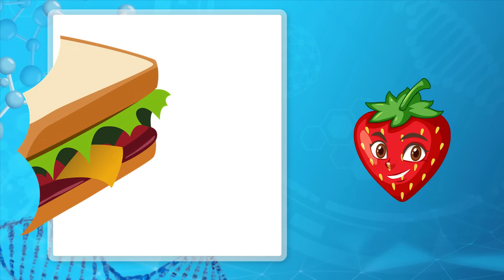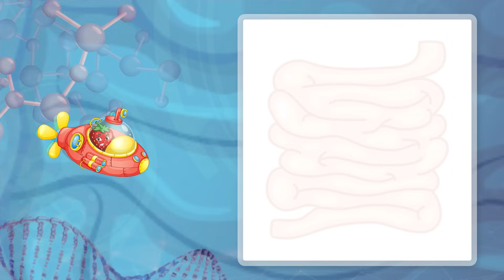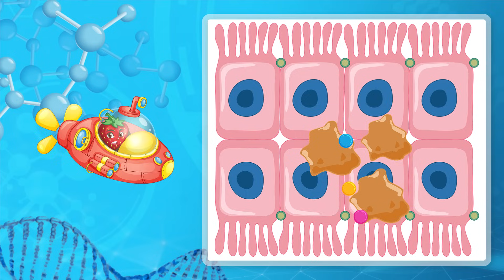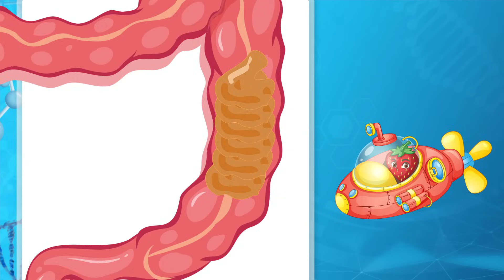Układ pokarmowy 👅 Film edukacyjny dla DZIECI 🧒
Układ pokarmowy człowieka dla dzieci to animacja bajka edukacyjna. Ciało człowieka pokazane jest z perspektywy małej niepozornej truskawki. Okazuje się ona być specjalną agentką wysłaną aby odkryć jak funkcjonuje ludzkie ciało. Dziś zabierze dzieci na wycieczkę gdzie zwiedzą układ trawienny człowieka. Edukacyjna bajka dla dzieci zaczyna się od jamy ustnej, potem truskawka dostaje się do przełyku. Następnym etapem podróży po układzie pokarmowym jest żołądek. A na koniec jelito grube i cienkie.

Film edukacyjny dla przedszkolaków o układzie pokarmowym bardzo przyjemnie się ogląda. Spodoba się dzieciom w każdym wieku. Jest oprawiony w ładną grafikę i proste animacje.  Bajka edukacyjna na youtube to świetna edukacja domowa :)

Układ pokarmowy dla dzieci - tekst bajki edukacyjnej :

Cześć dzieciaki!
Nazywam się Kasia. Powiem wam coś w tajemnicy. Jestem tajną agentką wysłaną na misję, żeby odkryć, jak funkcjonuje ludzkie ciało. Dziś zabiorę was na wycieczkę po układzie pokarmowym.
No to hop zaczynamy.
Udało się!!! Trafiłam do ust małej Ali. Teraz muszę uważać żeby mnie nie pogryzła :)
Zobaczcie... To właśnie tu w jamie ustnej zaczyna się proces trawienia. Pewnie już wiesz, że do rozdrabniania jedzenia służą zęby. A wiedziałeś, że w ślinie zawarte są enzymy trawienne? Potrzebne są one do wstępnego trawienia pokarmów. Już pogryzione to lecimy dalej. Skaczemy do przełyku!!!
yuhuuu jestem już w żołądku. To taki worek mięśniowy, który miesza i zmienia jedzenie w papkę. tu odbywa się drugi etap trawienia. Ojej musze uważać. To chyba sok? Ale nie taki owocowy do picia. To jest sok żołądkowy który składa się głownie z kwasu, mógłby mnie rozpuścić, tak jak te złe bakterie.  Dobrze, że mam ze sobą moją podręczną łódź podwodną hihi
No dobra nurkujemy w ten kwas a razem z nami małe fragmenty jedzenia, które jeszcze zostały. Patrzcie jaki labirynt. Ale zakręcona rura. W którą stronę jest wyjście? Wyobraźcie sobie, że ta długa rura po rozwinięciu może osiągnąć nawet 6m długości. To bardzo dużo. Tyle co 3 wysokich koszykarzy stojących jeden na drugim.
Wiecie już, gdzie jestem? W jelicie cienkim. Odbywa się tu 3 etap trawienia. To właśnie tutaj składniki odżywcze z jedzenia przenikają przez ściany jelita cienkiego i są wchłaniane do krwiobiegu. Teraz wraz z krwią płyną do każdej komórki organizmu, żeby dać Ali mnóstwo energii do zabawy i nauki. Ale bez pomocy 2 gruczołów nic by się nie udało. Mowa tu o wątrobie i trzustce. Wątroba to największy gruczoł w naszym organizmie. Dzięki niej żadne szkodliwe substancje nie dostaną się do krwi. Rolą trzustki zaś jest dostarczanie do jelita cienkiego enzymów które są pomocne w trawieniu pokarmów.
My tu gadu gadu a ja już jestem na końcu tego labiryntu. Ciekawi was co jest dalej? Zobaczcie to jest jelito grube. Tu dostają się niestrawione resztki jedzenia Ali. Zobaczcie, ile tu bakterii. Ale spokojnie nie bójcie się. To są dobre bakterie i bardzo potrzebne człowiekowi. W jelicie grubym wchłaniana jest woda i zagęszczana jest cała masa resztek pokarmowych. Prościej mówiąc formuje tu się kupka. A potem wydalana jest ona przez odbyt. Ooo coś się trzęsie. Chyba Ala dostała sygnał ze musi iść do toalety wiec to już koniec naszej podroży.

Na kanale Bajki dla dzieci TV możesz znaleźć też inne edukacyjne bajki dla dzieci po polsku:

Obrazki do filmu edukacyjnego Układ pokarmowy dla dzieci warzyła pobrane z Vecteezy.com .
👨‍👩‍👧‍👦 Film przeznaczony dla rodzin, nauczycieli i opiekunów do oglądania razem z dziećmi
⚠️ Wymaga opieki osoby dorosłej